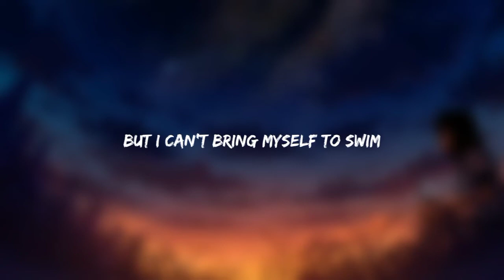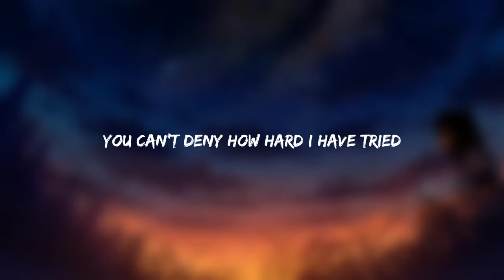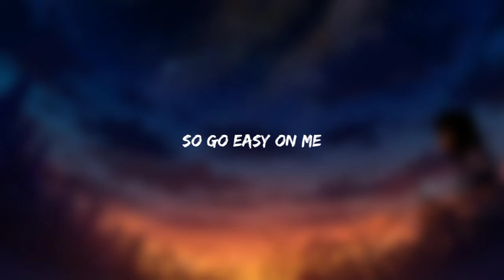Adele - Easy On Me (Speed Up Lyrics)